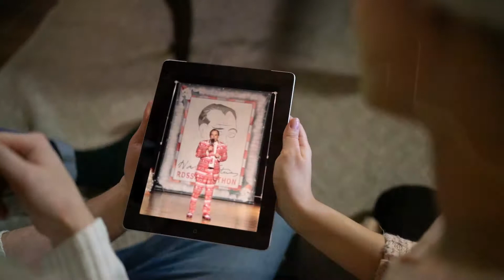"The Blunder from Down Under" - Harv Stevens Day Before Christmas Eve RDSSF Telethon